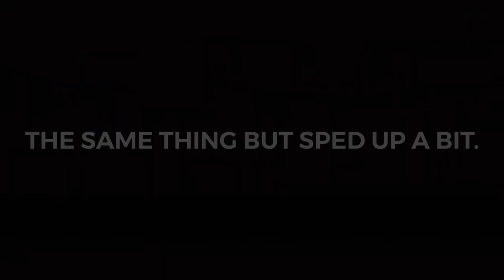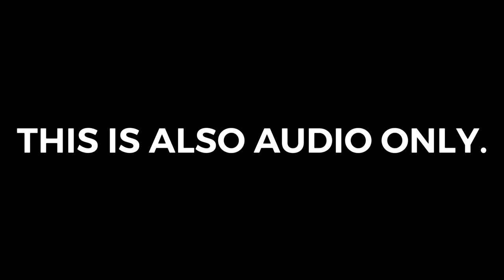Train Whistle Origin 9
With the highest number of whistles in one video and in 60FPS for the first time. Watch until the end for a surprise.